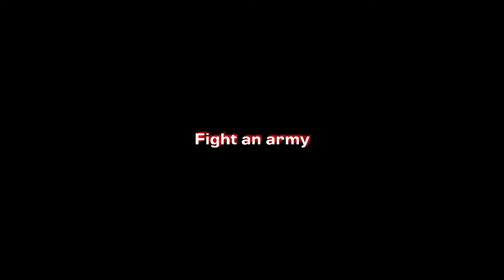Why You Should Be Excited for Streets of Rage 4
Soon to topple the giants like Platnium Games